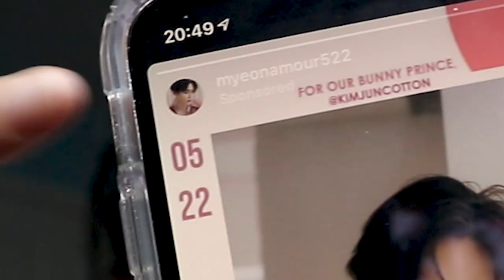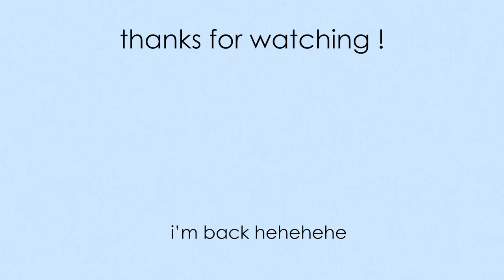i tried changing my ads to kpop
HIIIIII. to clarify, i am officially back from my hiatus ajfnajinfein

i took some time off after my graduation videos to stay informed about the news in our world, and focus more on my studies in college. at times, i have been a bit overwhelmed, and it has hindered me to do certain things like making videos, but after some time, i am still continuing to learn about myself and the things around me. and creating videos on this channel brings me an immense amount of joy, i am so happy to start up again :')

thank you to everyone who continues to watch my journey/life, and to those who just joined: hi, i'm katie! i'll see you guys at a later time because i still suck at having a set time to upload videos !! byeeee

how I made this video:
- Canon M6